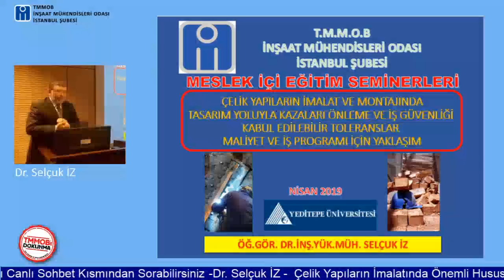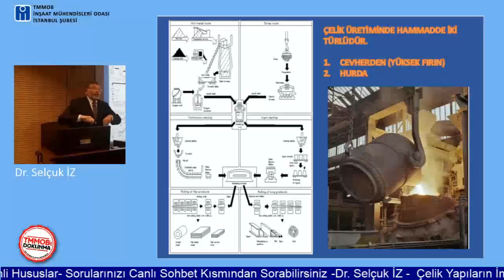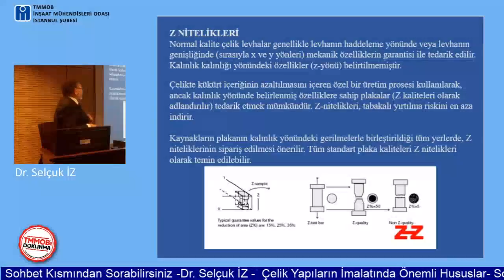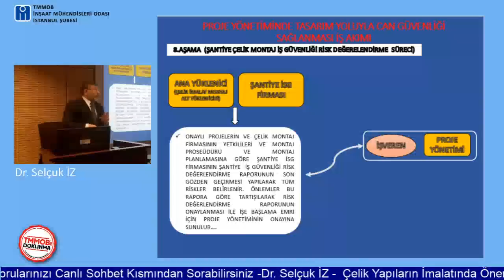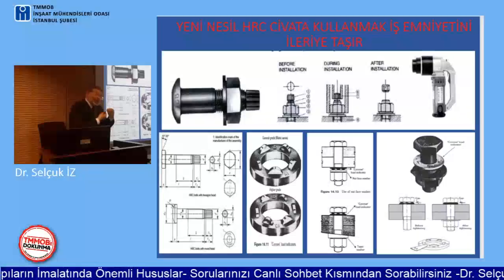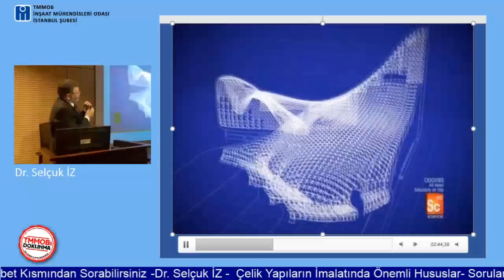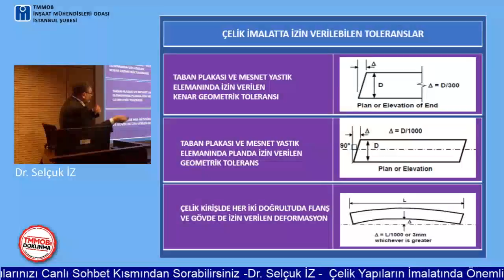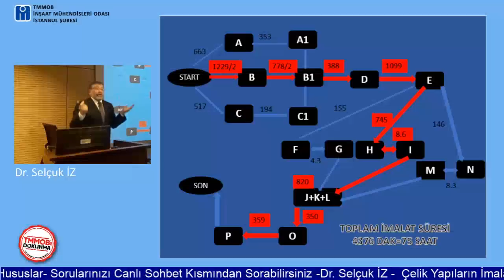Çelik Yapıların İmalatında Önemli Hususlar - Dr. Selçuk İZ